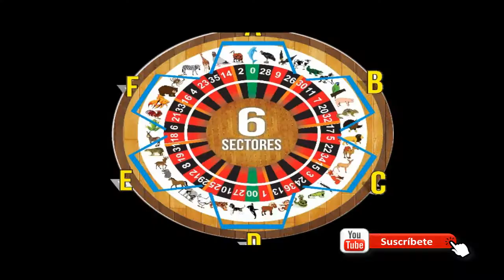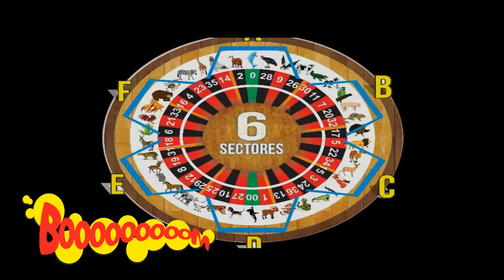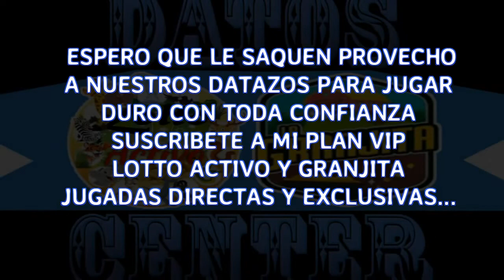ANIMALITOS DEL MIERCOLES 01-5/2019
LES PRESENTO LAS JUGADAS MAS FIJAS DEL DIA